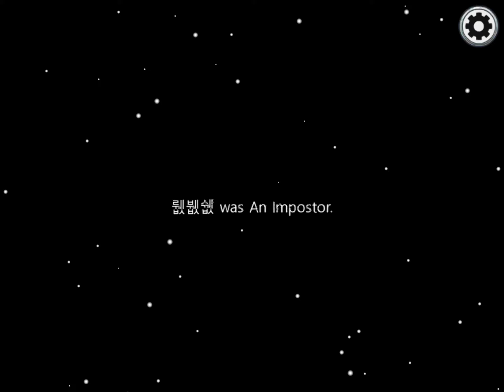Imposter winning is bad (Among Us)